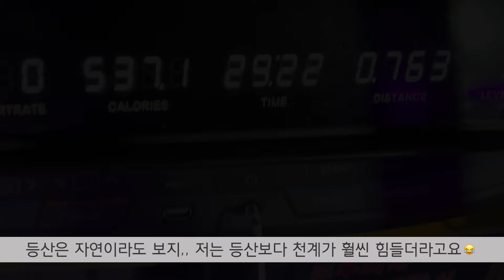🩷구독자이벤트🩷/다이어트 브이로그) 올해는 득근하길 바라며 운동하는 일상🏃 (with 프로티원, 고단백 녹차 프라푸치노, 스테이크 미나리 솥밥, 집밥, 다이어트 식단)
오늘은 프로티원 쉐이크와 함께 하는
다이어트 브이로그입니다!
프로티원 쉐이크 곡물, 초코, 녹차, 흑임자!
전부 다 맛있어서 쉐이크로만 먹어도 좋고
요거트, 오트밀, 프라푸치노 등
다양하게 레시피에 활용할 수 있어서 좋았어요🥰
이번 영상에서는 프로티원 쉐이크를 보내드리는
구독자 이벤트도 있으니까
많은 댓글 참여 바라요💖
오늘도 영상 봐주셔서 정말 감사하고

프로티원 기대평을 댓글로 남기면 추첨을 통해 10분께
프로티원 단백질 쉐이크 파우치 1박스를 선물로 드립니다!
당첨자 발표 4/9(화) 댓글 발표
✔ 당첨자 발표하는 4월 9일에 고정댓글과 당첨자분 닉네임 대댓글에
구글폼 링크를 남겨 둘 예정이에요! :)
당첨자분들은 이때 꼭 구글폼을 작성해주셔야
프로티원 쉐이크를 수령하실 수 있으니 꼭 작성해주세요💖

🎉파우치 4월 올영픽 선정 기념!
📢4월 한달간 파우치 1팩
온/오프라인 통합 세일 (오늘드림 가능🫶)
~23% 할인 + 리뷰이벤트 올영상품권 (100명)

😎대용량 올영 할인!
공식몰 정상가 39,900원
1통 32% 할인 27,155원
2통 44% 할인 44,965원
+100% 보틀 증정, 무료배송

00:00 인트로
00:20 Day1
05:56 Day2
09:22 Day3
14:46 Day4
15:52 Day5 프로티원 쉐이크 구독자이벤트💖

Height: 157cm
Camera: Canon m50, I-phone 13Pro
Edit Program: Premiere Pro 2020